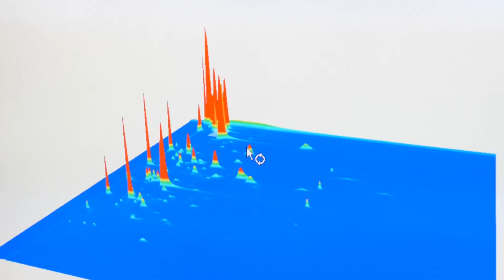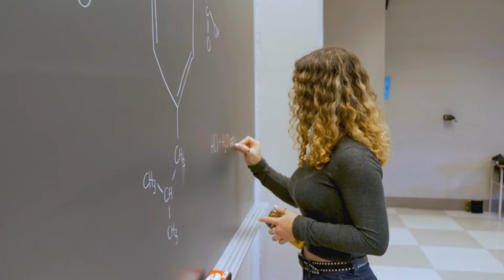Estudar no DQ: Licenciaturas e Mestrados (PT)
Oferta formativa do Departamento de Química da UA: licenciaturas e mestrados